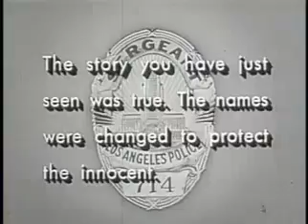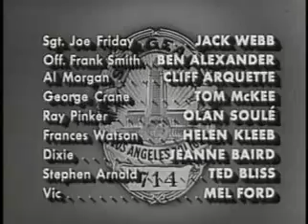Dragnet - Season 2, Episode 28 The Big Hands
Friday and Smith suspect a serial killer when a dead woman with a broken neck is discovered in a hotel room.